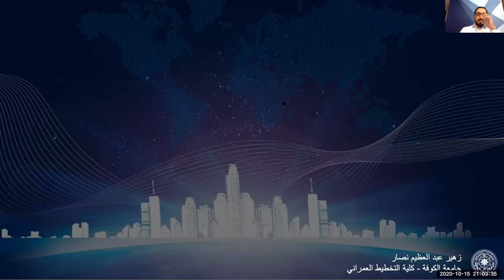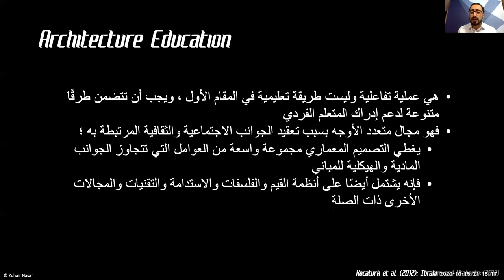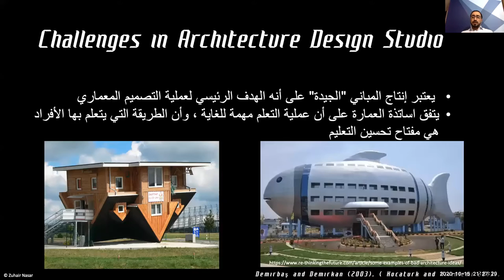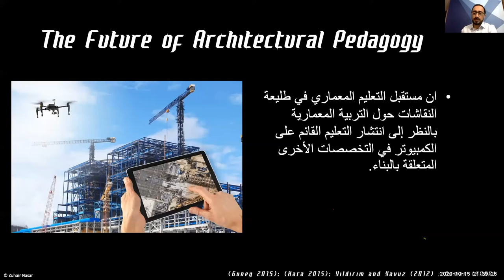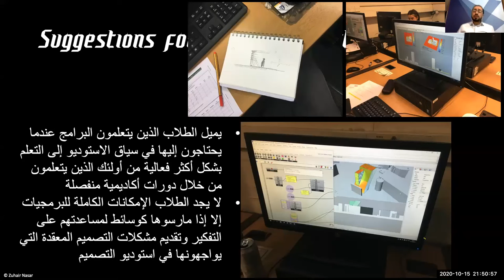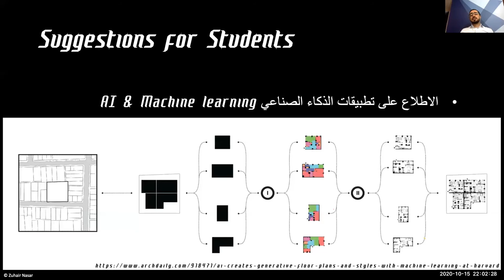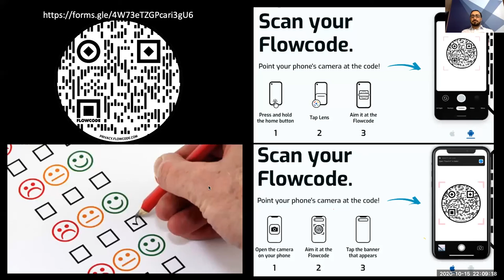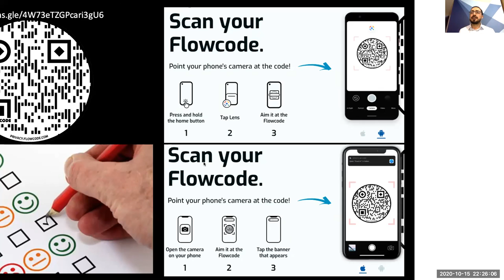العمارة الرقمية ومستقبل التعليم المعماري د زهير نصار